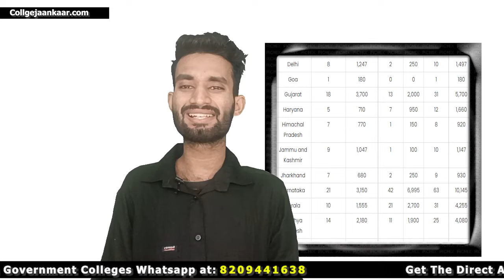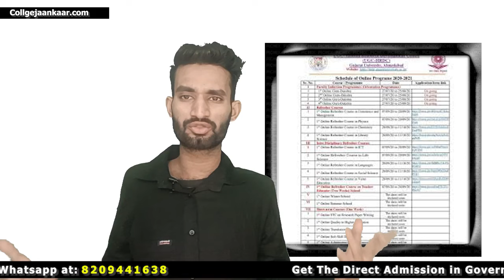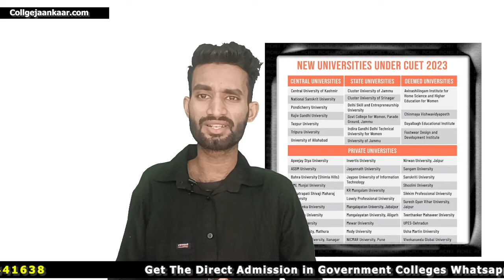Government Colleges मैं Direct Admission मिलेगा B tech मैं, CSE Branch In Government Colleges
Paid Counselling & Helpline Number For Admission: 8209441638 ( Free Counselling)

- Government engineering colleges
- Low rank admissions
- Direct admissions
- Government colleges
- Engineering education
- Best government colleges
- CSE branch
- Engineering admissions
- Top engineering colleges
- Admission process
- Low rank engineering colleges
- Government universities
- Engineering courses
- Higher education
- Engineering aspirants
- Entrance exams
- Engineering seats
- Engineering career
- Government institutions
- Engineering branches
- Engineering specializations
- College admissions
- CSE admissions
- Engineering programs
- Engineering prospects
- Top CSE colleges
- Engineering placements
- Government education
- Engineering rankings
- Low rank cutoff
- Engineering faculty
- Engineering infrastructure
- Engineering degrees
- Engineering scholarships
- Government policies
- Technical education
- Engineering curriculum
- Government support
- Engineering aspirants
- Counseling process
- Engineering opportunities
- Engineering campus
- Engineering facilities
- CSE curriculum
- Engineering industry
- Government initiatives
- Engineering research
- Engineering innovation
- CSE specializations
- Engineering job prospects
- Government funding
- Engineering scholarships
- Government grants
- Low rank counseling
- Engineering future
- Government universities
- CSE career
- Engineering industry
- Engineering trends
- Government schemes
- CSE placements
- Engineering community
- Engineering networks
- Government education policy
- Low rank success
- Engineering achievements
- CSE industry
- Engineering advancements
- Government colleges ranking
- Engineering excellence
- Government colleges list
- CSE job opportunities
" government engineering colleges direct admissions"
" low rank government engineering colleges in Rajasthan"
" low rank government engineering colleges in punjab"
" top government engineering colleges in up"
" government colleges direct seat allotment process"
" admission in government colleges"
" all about admission in government colleges"
" cuet colleges admissions 2024"
" direct admissions in cuet colleges 2024"
" admission at low marks"
" admission in colleges 2024"
" all about government colleges seat allotment process 2024"
" cuet colleges direct seat allotment 2024"
" all about colleges 2024"